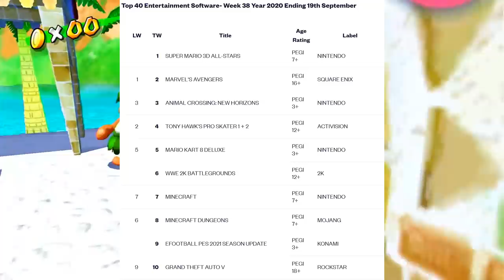Mario 3D All-Stars Is Selling Like Crazy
- 2 entries for commenting on this video (game entries are tracked this way)
- 2 entries for hitting that bell icon.